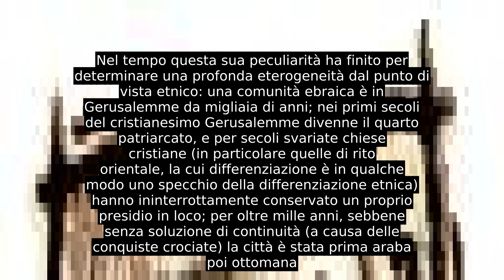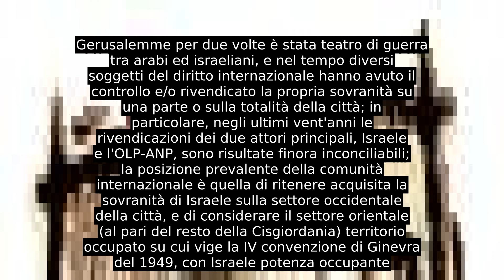Status Di Gerusalemme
La questione dello status di Gerusalemme è uno dei punti nodali del processo di pace israelo-palestinese